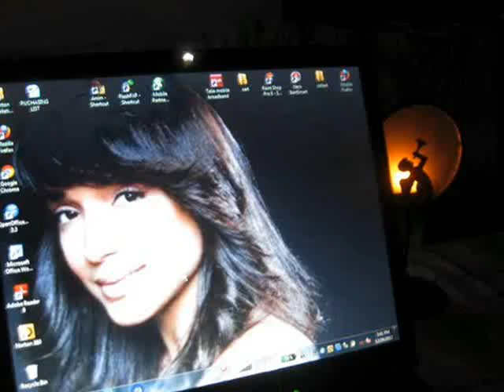Merry Christmas 2012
.to everybody deserved.